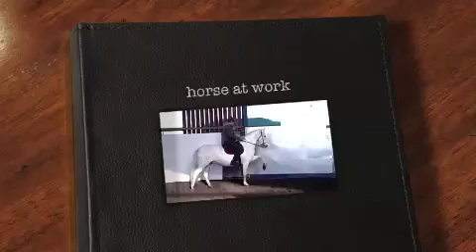horse at work